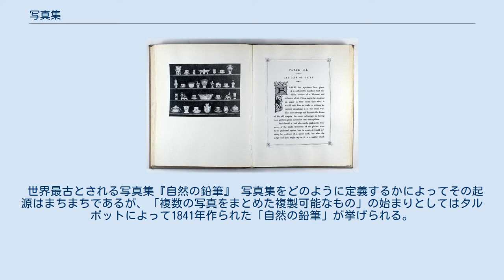写真集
建造物を主題とした写真集 写真集（しゃしんしゅう）とは、数十から数百の写真を、あるコンセプトによって編集したもの。
印刷物である場合が多いが、印画紙そのもので構成されたもの、CD-ROMなどのデジタル媒体の場合もある。
 対象となる被写体は、人物、動植物、建築物、鉱物、天体等、さまざまである。
テーマも、報道、スポーツ、ヌード、風景等、多岐にわたる。
 撮影の対象を重視する場合と、撮影者を重視する場合の、大きく2つに分ける考え方もある。
前者は、例えば、アイドル写真集（タレント写真集）、猫や犬などの動物の写真集や一部の報道写真集（「20世紀を写す」といった類のもの）であり、後者は、例えば、アンリ・カルティエ＝ブレッソンやアンドレ・ケルテスなどの写真家の写真集である。
 世界最古とされる写真集『自然の鉛筆』 写真集をどのように定義するかによってその起源はまちまちであるが、「複数の写真をまとめた複製可能なもの」の始まりとしてはタルボットによって1841年作られた「自然の鉛筆」が挙げられる。
タルボットの発明したカロタイプはそれまで一般的であったダゲレオタイプに対して、ネガ-ポジ法によって複製を作ることが可能であった。
そこで彼はカロタイプの技術を広めるために、写真集という形で発表することにした。
（この「自然の鉛筆」の一冊が東京都写真美術館に収蔵されている） 写真史を見る上で重要な、写真集にまつわる出来事を挙げる。